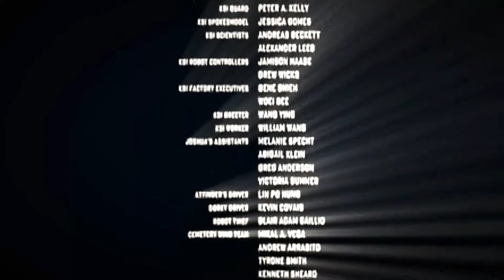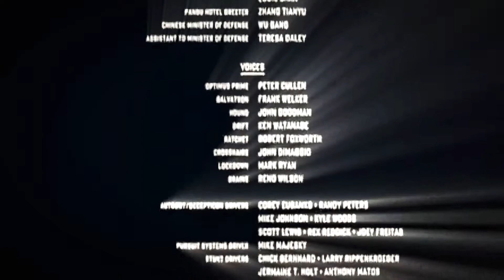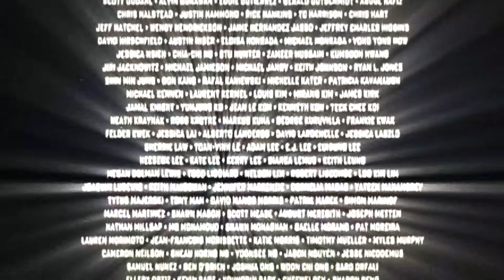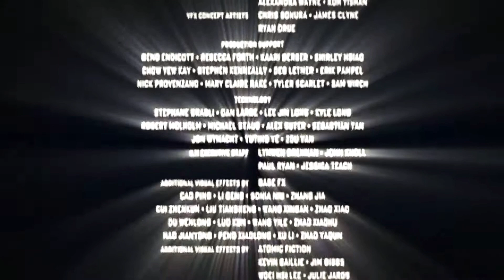TransFormers 4 (2014) end credits eddited